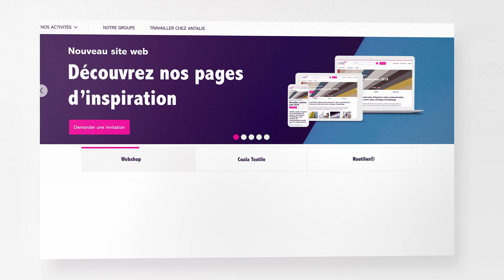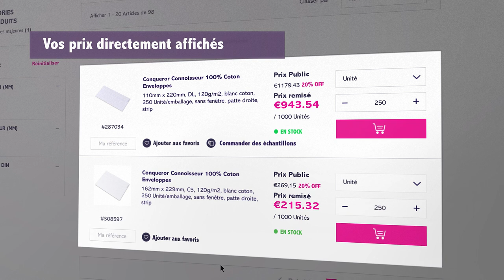E-demo antalis.be FR version 2019sept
Le moment est arrivé

antalis.be a fait peau neuve. Notre site web et notre webshop ont non seulement un look différent, mais également des nouvelles fonctionnalités.
En surfant sur le site, vous pourrez constater qu'il est encore plus facile aujourd'hui de rechercher les produits. Laissez-vous inspirer et découvrez les nombreuses possibilités offertes par notre assortiment. Notre site web est optimisé pour les tablettes et les smartphones.